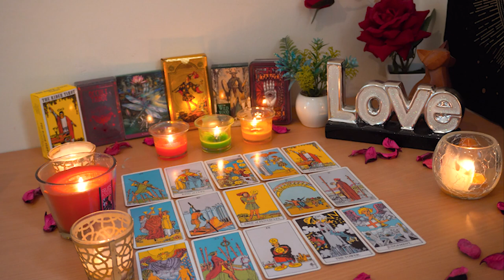CAPRICORN💘 This Soulmate Ran, But You Need to Know This. Capricorn Tarot Love Reading